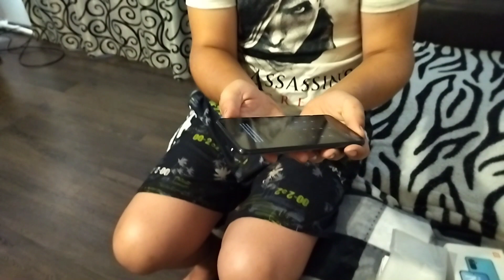как заработать школьнику!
автор песни - Игорь Растеряев
поет - Игорь Растеряев

Автомобильный прицеп на мотоблок.

Красивый натяжной потолок с лентой ргб.

Инкубатор на 6 лотков своими руками.